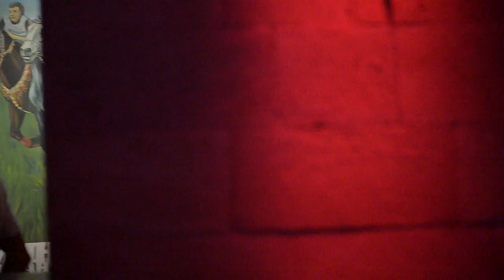Мари кас 18 10 2019 Турбо Макс